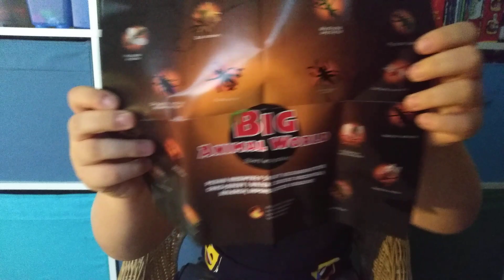Mój 1 film i Pan Robal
Otwieram saszetkę Big Animal World Chrząszcze i Ważki.
Robak zmienia kolor pod wpływem ciepła!
To mój pierwszy film, proszę o subika z dzwoneczkiem i łapki w górę!